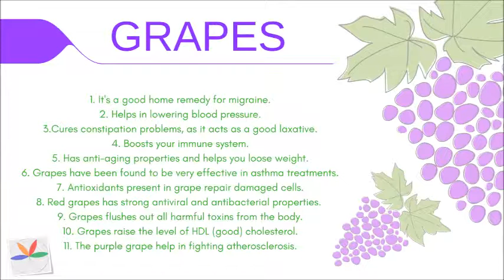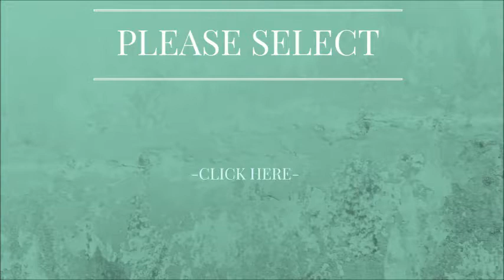Exposing Grapes Healing Secrets!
Welcome to... Shanni Healing!

You know Grapes are good for you, but...
Do you know the Healing Benefits of Grapes?

Why Not...

Love adventure, want ideas?

Love Meditating
Check out the Meditation videos!

Follow Shanni Healing into the Path of Knowledge &
How to Heal Yourself & Others!
Where Prevention is the Cure!

My Videos are Based on Research & Books + Opinion
If You Have Any Health Issues Consult With Your GP.
(If want more information, please do further research)